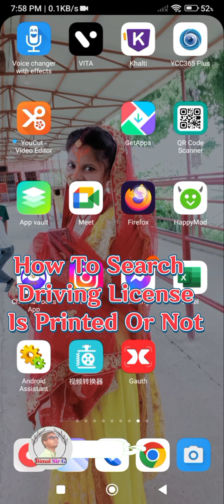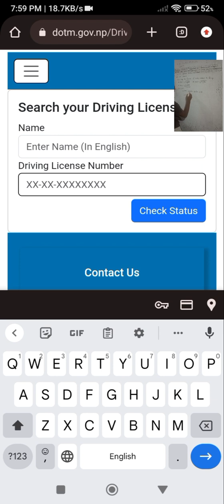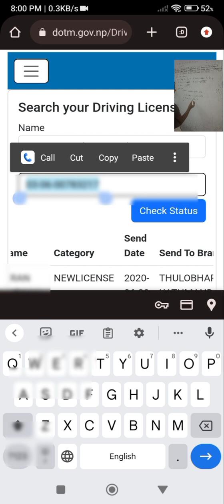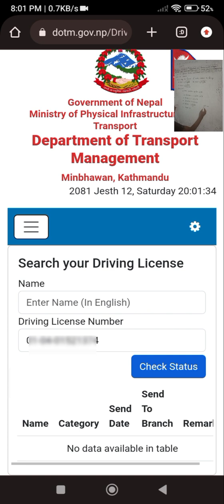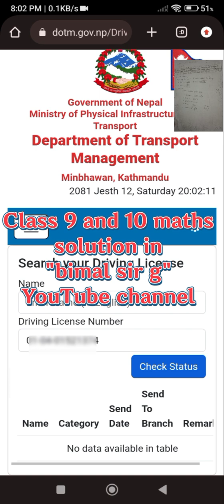Search Nepal driving license printed or not